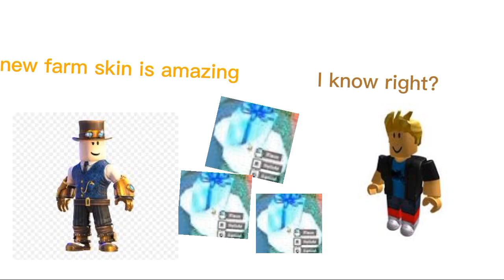Having present farm skin be like....(Tds animation)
if you found this you either watched the whole video or u came here for no reason well anyways here is the secret